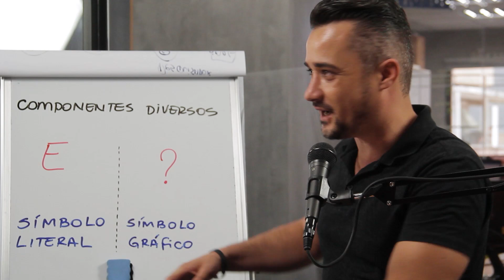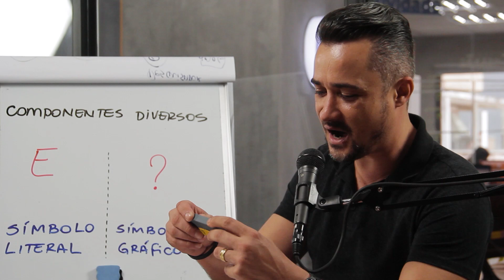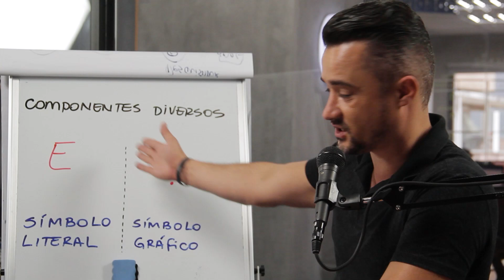Leitura de Diagramas de A - Z | Letra E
👈Clique e baixe o ebook do Guia LIDE Industrial, com os 36 principais símbolos encontrados nos diagramas.

Quer participar da Semana Método LIDE, e assim aprender em 1 semana como dominar a leitura de diagramas? Clique no link e faça sua inscrição gratuita

Eletricista, você já deve ter visto a quantidade de componentes que existe em um diagrama, não é mesmo?

E é por isso que eu resolvi fazer essa série de vídeos que se chama:

LIDE de A-Z

E nela eu vou te mostrar todos os símbolos literais presentes em um diagrama, desde a letra "A" até a letra "Z".

Claro que não existem componentes para todas as letras do alfabeto, mas todos vão aparecer aqui.

E o melhor, isso vai servir pra você como um catálogo para tirar suas dúvidas sobre o componente, ou qual letra no diagrama representa ele, basta entrar em nosso canal, e procurar nosso vídeo que fala sobre aquela letra.

Caso tenha ficado com alguma dúvida ou tenha alguma sugestão, deixe aqui nos comentários, que o time da Sala da Elétrica junto com o Everton Moraes vão te ajudar.

Equipe Sala da Elétrica.